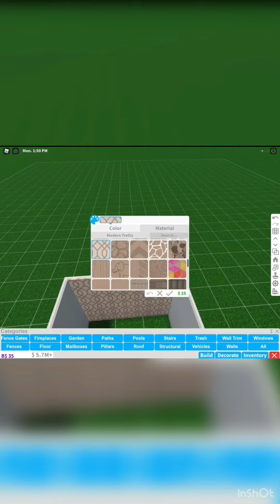Speed building a mini bedroom.